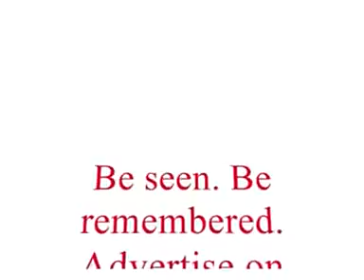Hubcap Advertising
Tired of dull, standard vehicle signage?  Your vehicle will be seen with these unique Non-Rotating Wheel Covers! Your message stays readable while the wheels rotate.  Rigidiscs are available for almost every vehicle and the creative possibilities are endless. This is a guaranteed attention getter that will be seen and remembered.

Rigidisc is world-wide the only supplier of this unique vehicle advertising medium. Because the  Rigidisc wheel covers do not turn when the vehicle drives, the message on the wheel covers stays readable. Rigidisc has a comprehensive  variety of wheel covers to service almost any vehicle.

Rigidisc has an enthusiastic team to promote wheel cover advertising products. Quality and knowledge is what we offer after years of experience in product development and innovation as well as teaming up with the best.
We aim for durable and sustainable products that help our customers in a friendly way.